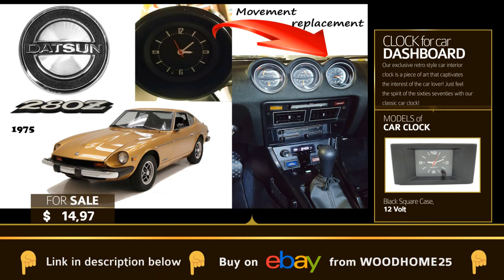Car Clock With Light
Interesting  SpecialOne of a kind CLASSIC CAR Adornment - Our retro fashion car sprint clock speaks to the time when cars were at the bleeding edge of technological advance. Just feel the soul of the sixties seventies and eighties with our vintage car adornments clock.